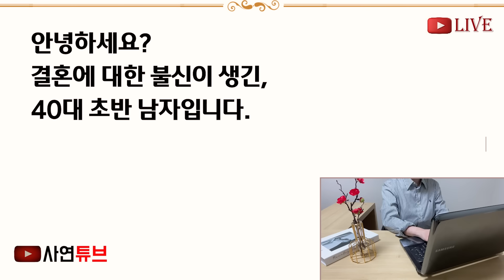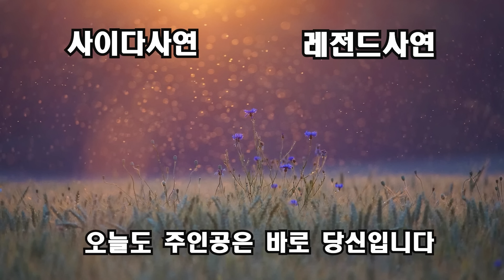(반전신청사연)임신한 아내에게 어머니가 손수 보리굴비를 공기밥에 건네주자 "손 씻었어요? 안먹어요!" 어머니 가슴을 울린 아내! 아버지가 그 순간[신청사연][사이다썰][사연라디오]